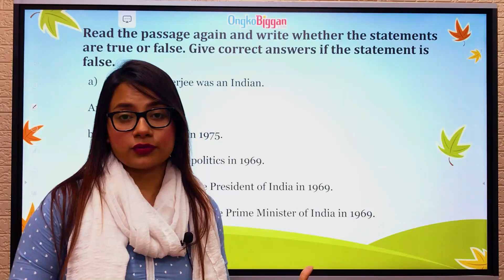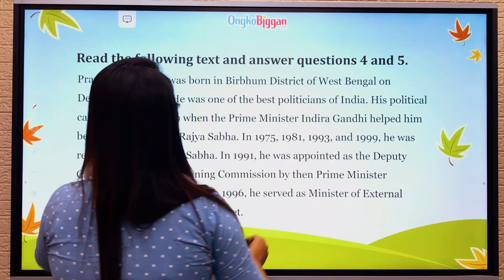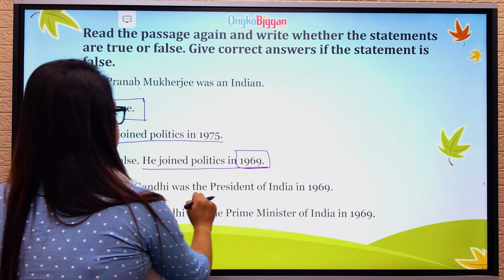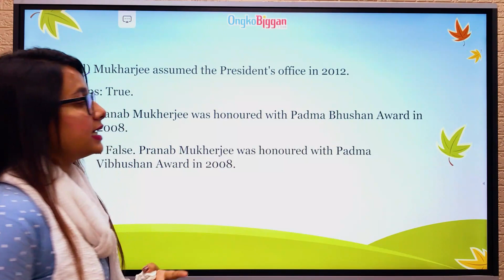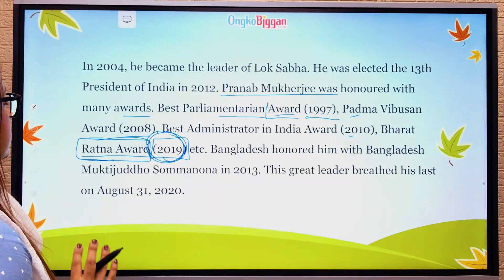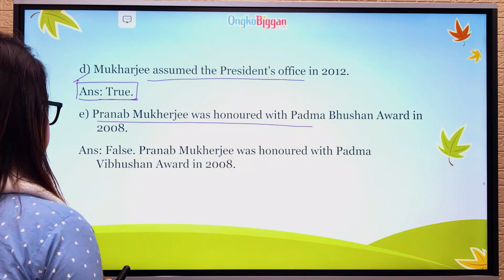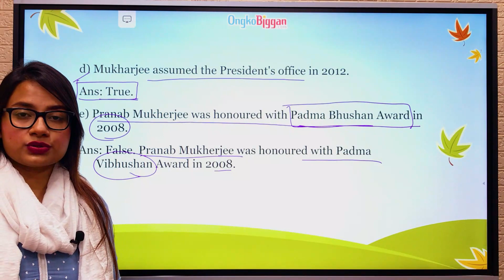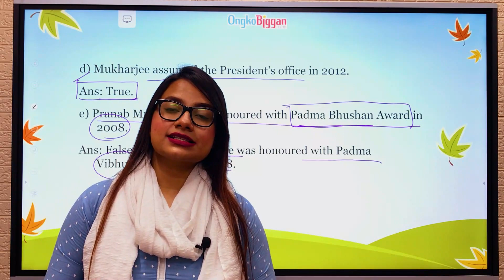৮ম শ্রেণী-ইংলিশ ফর টুডে-Part - B: Unseen Part - Unseen Comprehension-1 - True False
Series: Part - B: Unseen Part - Unseen Comprehension-1  [Class 8]
Instructor: Farhana Khan Supti (ELT,BRAC University)